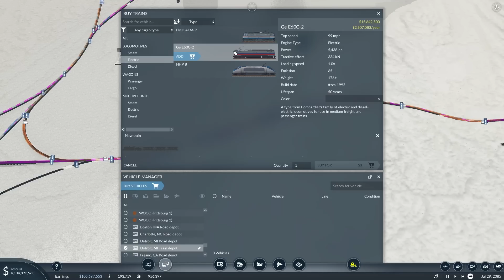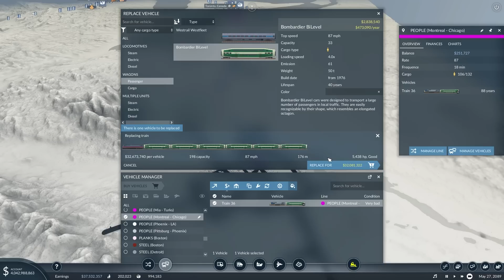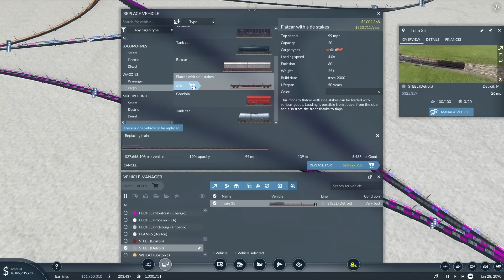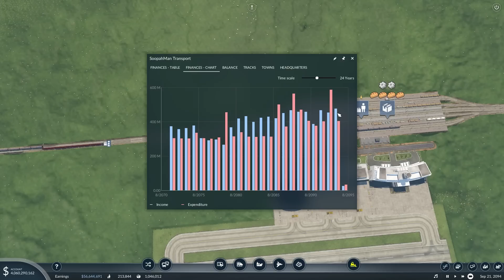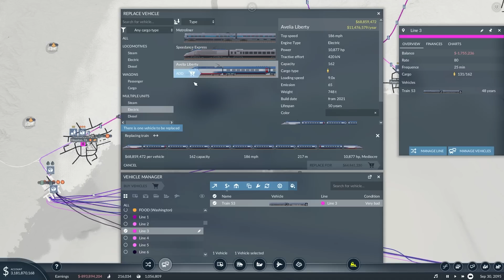Completing The EAST COAST - Transport Fever 2 #21